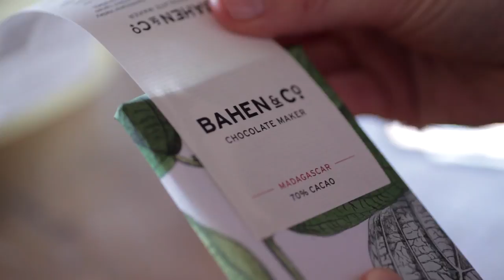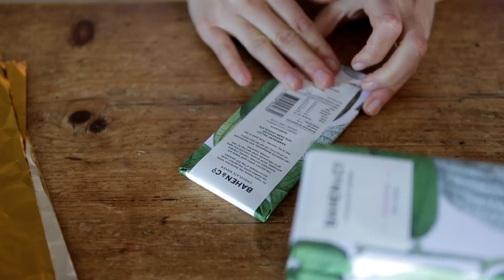Bahen & Co, Margaret River, Western Australia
Bahen & Co is a 'bean to bar' chocolate maker, located in the Margaret River region in Western Australia's extraordinary South West. They produce stone ground chocolate with only two ingredients -- cacao beans and cane sugar -- confident that this process allows the bean to do the talking, and preserves its integrity. This is their story, as told by owner Josh Bahen.

In the lead up to Margaret River Gourmet Escape 2012, a four-day food and wine festival held in WA's South West from November 22 to 25, Tourism Western Australia uncovered some of the people who call the region home, and who are behind the produce that the region is so well known for.

Thanks to its Mediterranean climate and rich fertile soils, WA's South West has a reputation for producing world-class food and wine. The area is also well known for its pristine beaches, enviable surf breaks, ancient tall timber forests and an abundance of flora and fauna.

to find out more.

Copyright Tourism Western Australia
Produced and edited by Commoner Films